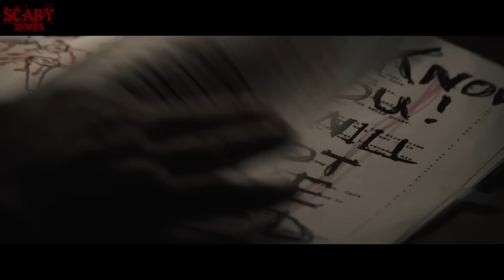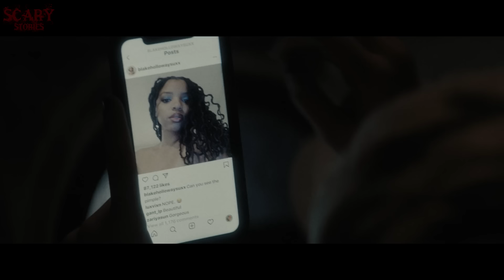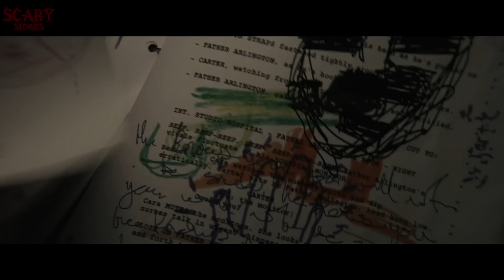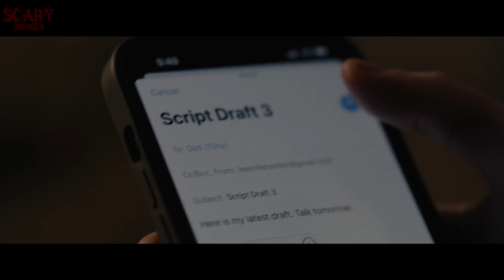BERPERAN JADI PENGUSIR IBL!S, AKTOR INI BENERAN KERASUKAN⁉️Alur Cerita 2024